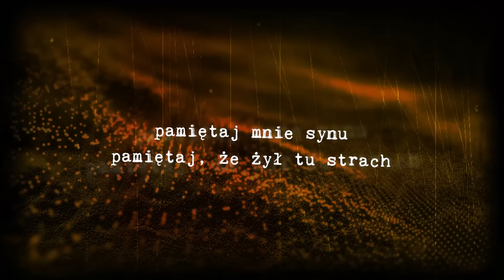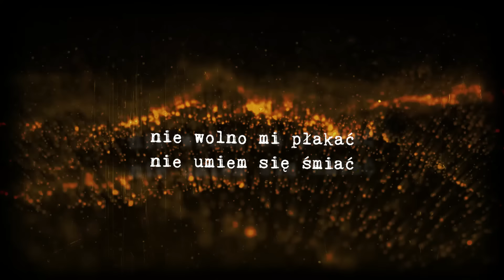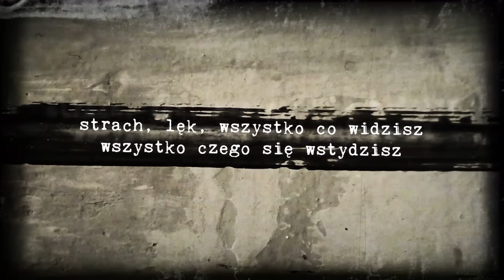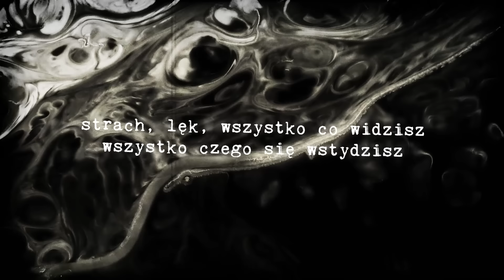Milcz - Herero Namaqua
Herero Namaqua to utwór z nowego wydawnictwa supergrupy Milcz. "To my ludzie" to zbiór ciężkich brzmieniowo utworów, które tworzą swoisty album koncepcyjny eksplorujący najmroczniejsze zakamarki ludzkiej duszy. Duszy oglądanej przez pryzmat szaleństwa konfliktów zbrojnych i potworności ludobójstwa. Poetyckie,  turpistyczne teksty Tomka "Mioda" Mioduszewskiego i jego bezkompromisowy wokal dopełniają muzykę zagraną przez Macieja Wasio (gitary), Olafa Deriglasoffa (bas) i Oskara Podolskiego (perkusja). Wszystkie utwory z płyty są wynikiem wspólnej pracy kompozytorskiej całego kolektywu Milcz.

Niemiecka Afryka Zachodnia (dzisiaj Namibia). W latach 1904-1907 Wojska Cesarstwa Niemieckiego wyjątkowo brutalnie stłumiły powstanie rdzennych ludów Herero i Namaqua. Wtdarzenia te uznawane są za pierwsze ludobójstwo XXw. Niemcy, którzy nie ukrywali, że ich celem jest całkowita eksterminacja ludu Herero, w wielkiej bitwie pokonali rebeliantów, a następnie umyślnie pozwolili reszcie wymknąć się z okrążenia wraz z rodzinami, po czym wyparli ich na pustynię, zagradzając im dostęp do wody. W efekcie tysiące ludzi zginęło z pragnienia i głodu. Pod wpływem międzynarodowej opinii publicznej złagodzono politykę ludobójstwa, w zamian tworząc obozy katorżniczej pracy. Niemieccy lekarze przeprowadzali na ocalałych z pogromu Herero rasowe badania medyczne. Naukowcy analizowali w nich 778 głów uciętych jeńcom, które posłużyły im jako pomoce naukowe w pseudonaukowych opracowaniach dotyczących teorii i higieny ras.
Bilans niemieckich działań na tym terenie to śmierć około 65 tysięcy ludzi.

 HERERO/NAMAQUA

pamiętaj mnie synu
pamiętaj, że żył tu strach
na skrzydłach pustyni
jest biały pan
tu ryby nie mówią
i śni nam się tylko piach
nie mamy już wody
umiera w nas nawet

strach, lęk, wszystko co widzisz
wszystko czego się wstydzisz
królestwo,
gdzie twoje królestwo?

pamiętaj mnie matko
pamiętaj walczyłem tam
niemądra ta wolność
mądry jest czas
gdy zniknę zupełnie
upuśćcie mej krwi w ten piach
nie wolno mi płakać
nie umiem się śmiać

i znów użyjemy ich głów
i znów
i znów